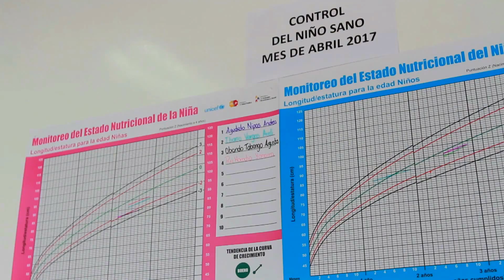Ministro asiste a Inicio de Actividades CIBV "Leonidas Proaño" en Yachay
Gracias a un convenio interinstitucional entre el Ministerio de Inclusión Económica y Social (MIES) y la Empresa Pública Yachay, este jueves 6 de julio, el Centro Infantil del Buen Vivir Emblemático (CIBV) “Leonidas Proaño Villalba”, arrancó sus operaciones. Este centro brinda atención integral a 50 niñas y niños de 1 a 3 años de edad del cantón Urcuquí. Para su edificación el Gobierno Nacional invirtió más de 440 mil dólares.

La unidad de atención que se encuentra al interior de la Ciudad del Conocimiento, está equipada con salas de estimulación temprana y aprendizaje, cocina, comedor, enfermería, sala de juegos, administración y áreas verdes. Además, los infantes reciben 4 ingestas de alimentos diarias, controles en peso y talla, nutrición saludable, así como, cuidado especializado por parte de las educadoras de desarrollo infantil.